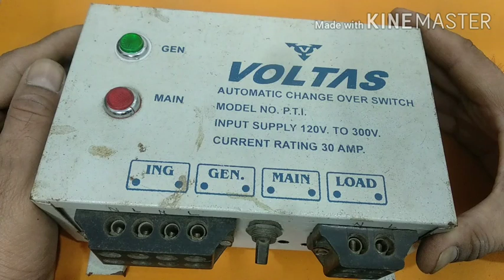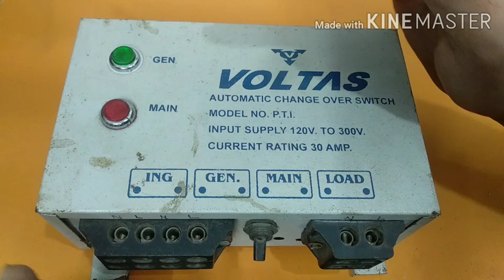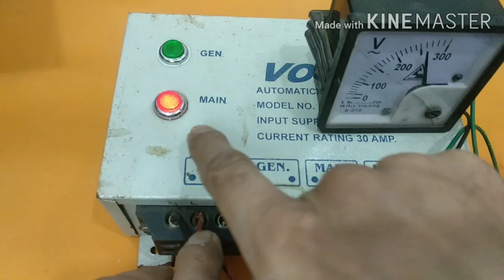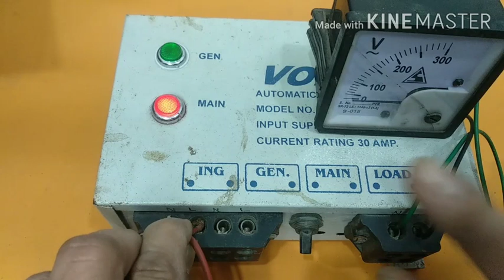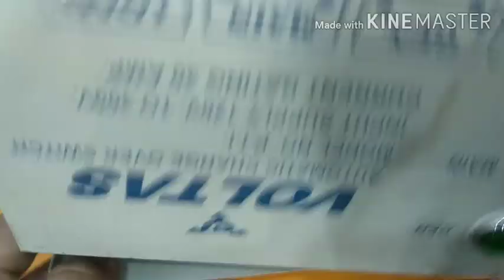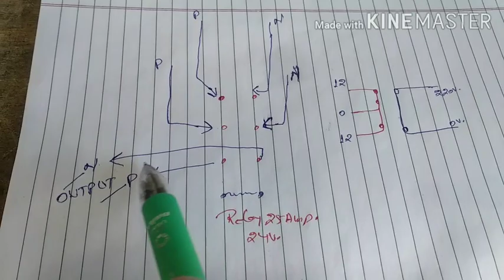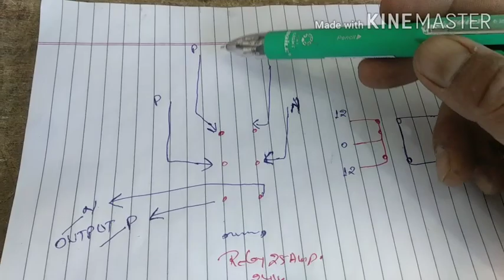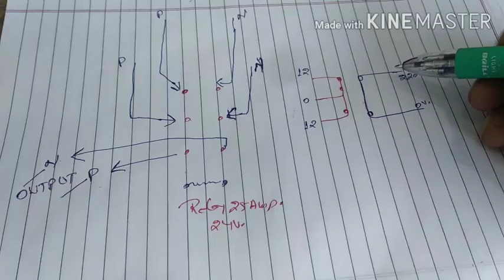Automatic Changeover Switch With Diagram|Generator and Main line|Two Phase|Skill Development